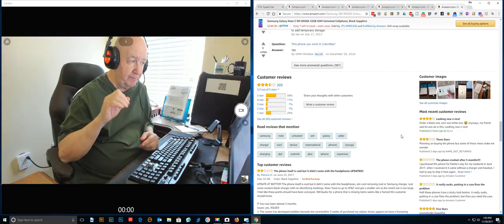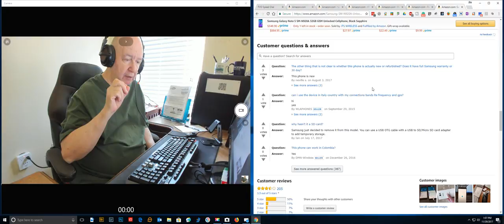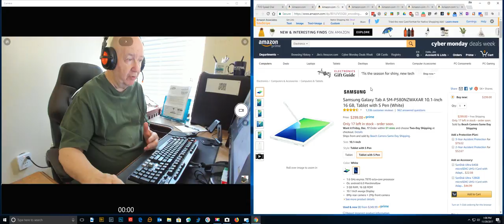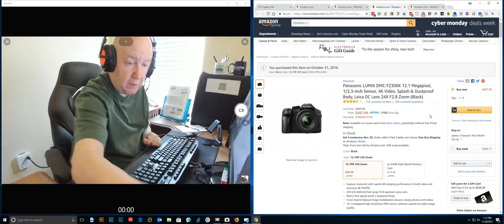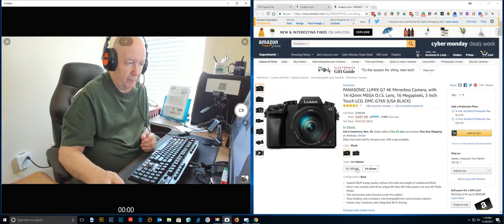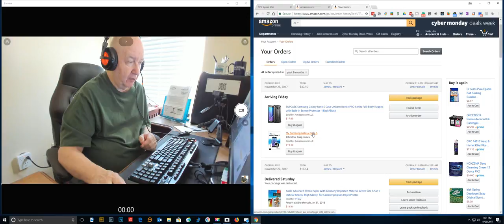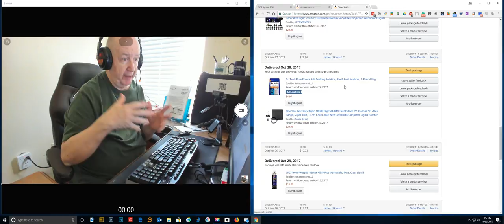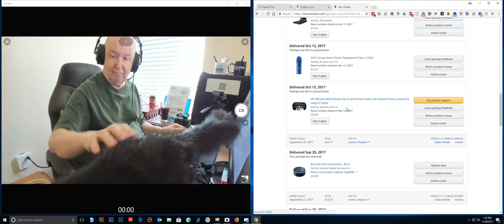ShowMe VideoBlog - I just will not buy the Note 5 now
If you been watching my videos you know I have been looking at getting a Samsung Galaxy Note 5 for weeks now.  I just decided today to not get it.  The Amazon reviews are BAD.  25% of the reviewers give it one star!
  I already ordered a case and a $20.00 book about the Note 5.  They will be here in a couple of days.
  I love the idea of the S pen and the software but the reviews are just too bad.

   For the past few months, I have been talking myself into spending some money.  I have just got to spend some money now.  Now, I have to decide what I am going to get.  I need a new toy to play with.